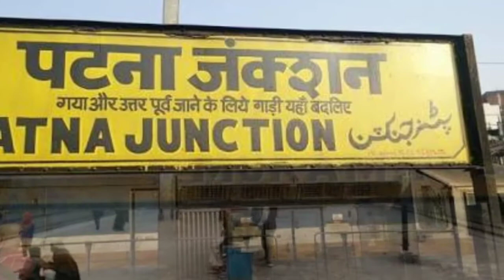2nd fastest train from Patna to Howrah route in terms of time.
Howrah patna jan Shatabdi express train no 12023/24 runs b/w Howrah in west Bengal and patna jn in bihar. It runs 6 days in a week.
Distance travelled 532 in 7hour40min with 12 haults include.
Icf chair car use in this train with 67 kmph mim including halt and 110kmph max.
Runs via patna saheb, mokama, luckeesari jn, jhajha , Chittaranjan, Asansol jn and Howrah jn
Howrah shed wap-4 locomotive is used for whole journey and sometimes wap-7 locomotive is used
TRIVIA
1.this is one of the most imp and high priority train in entire journey.
2. It is started in 2002/03 rail budget by Nitish Kumar.
3. This train is the2nd  fastest in this route in terms of times.
Howrah rajdhani express take 7hour20min to cover 532km and patna jan Shatabdi takes 7 hour 40 min to cover same distance. This makes the 2nd fastest train in this route in terms of time.
Thanku for watching
Jai Hind 🇮🇳
Jai BHARAT 🇮🇳